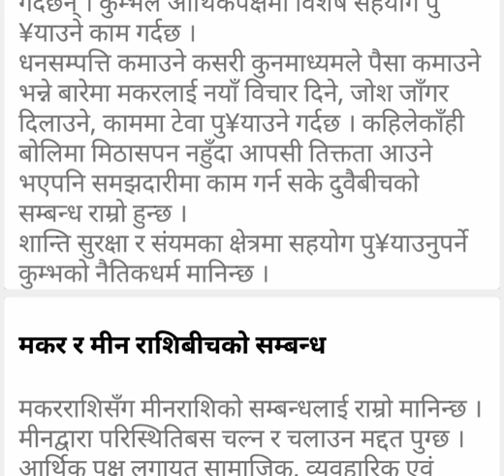.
MS Creation PVT Ltd बाट संचालित यस च्यानलमा प्रसारण भएको समाचार भिडियोहरु डाउनडोल गरी अन्यमा अपलोड गरेको पाइएमा  CopyRight ऐन अन्तरगर्त कारवाही गरिने व्यहोरा समेत जानकारी गराइन्छ । धन्यबाद